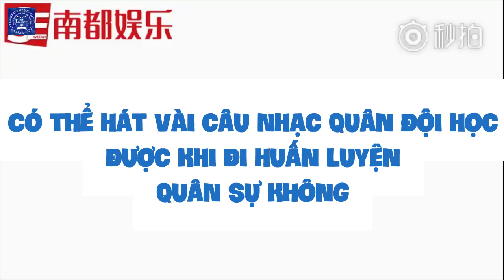[Vietsub] [Giải trí Nam bộ] Vương Tuấn Khải hỏi nhanh đáp nhanh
Ù ôi lại bị giống nhau rồi, mẹ em cũng nấu ăn không ngon bằng ba em =))) Hồi bé chỉ chờ cuối tuần ba về nấu đồ ăn ngon thôi :))